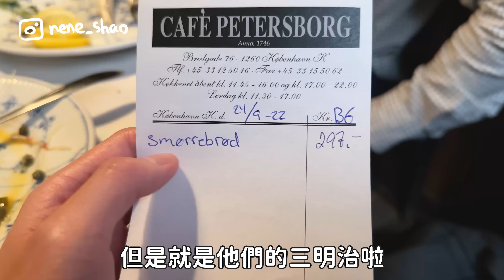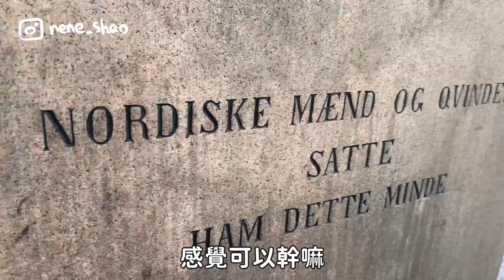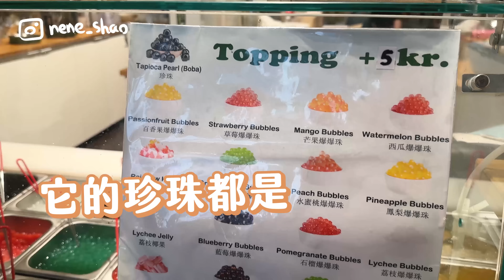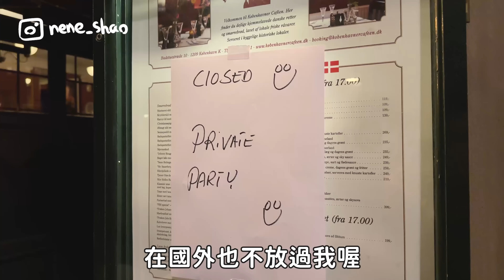吃爆丹麥13樣美食！哥本哈根哪些必吃？150年的蛋糕店！生牛肉丹麥國菜？國外的珍奶好喝嗎？丹麥人好會烤麵包！Foodie attack in Denmark【4K】｜內內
本集是內內在國外吃爆美食的第一站！！
那我們這次來到哪裡呢～～
沒錯！就是最幸福的國家—丹麥🇩🇰
還有當地內分蜜推薦的口袋名單
大家一起來享受異國風情吧

這次感謝飛利浦抖內內
在國外要拍美照都會擔心衣服皺皺的
為了解決這個的困擾呢
我們把飛利浦帶到國外啦~~

「本文與飛利浦合作」

本集店家資訊如下

00:00 開場
02:19 REINH van HAUEN - 丹麥必吃肉桂捲 Must-eat cinnamon roll
05:56 CAFE PETERSBORG - 丹麥人的國菜 Tartare
10:41 Vaffelbageren Nyhavn - 丹麥巧克力米冰淇淋 Sprinkle
12:00 HANEGAL RENT OKOLOGISK - 丹麥餐車熱狗堡 Hot dog
13:00 KONDITORI LA GLACE - 丹麥百年歷史咖啡廳 Century-Old-Café
15:04 Taste of Taiwan - 丹麥爆爆珍珠奶茶 Bubble tea
18:21 Hallernes Smørrebrød - 丹麥開放式三明治 Open sandwich
19:54 丹麥 Denmark MV
20:23 Skindbuksen - 丹麥過節必吃雞肉捲 Traditional Danish dish